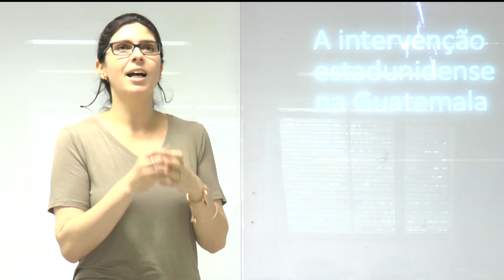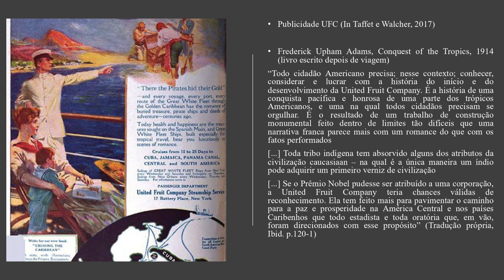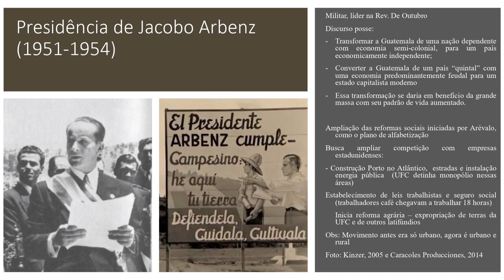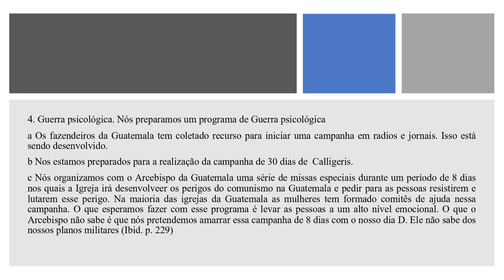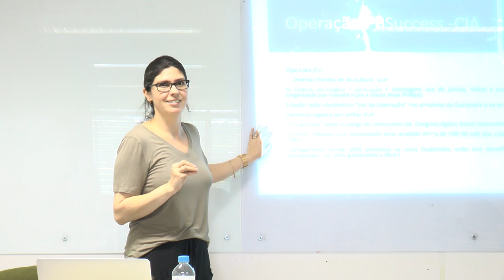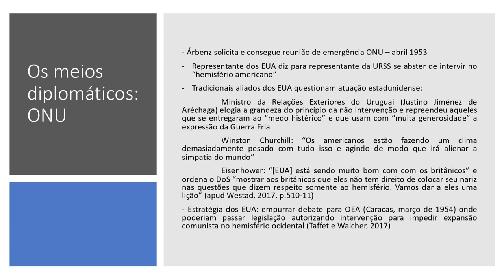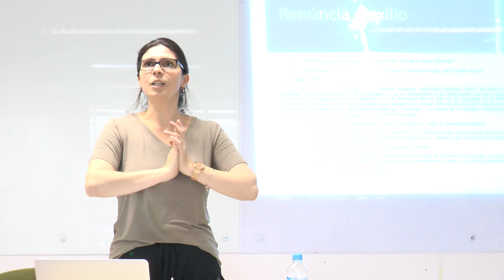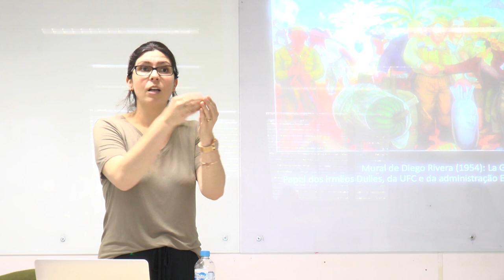Política externa privatizada: o caso da United Fruit Company na Guatemala - Aula 4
Quarta aula do curso ministrado pela professora Camila Vidal. Guerra Fria: Política externa privatizada: o caso da United Fruit Company na Guatemala